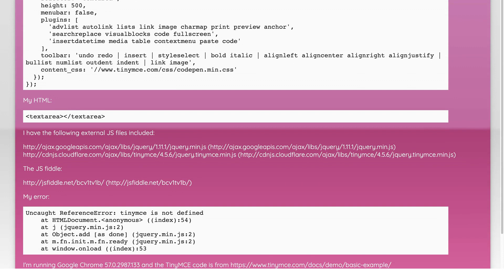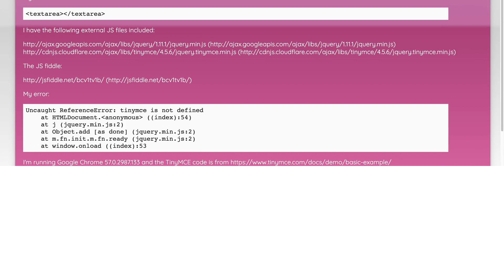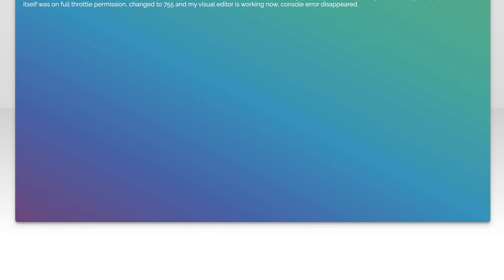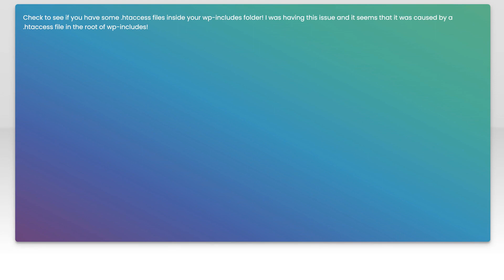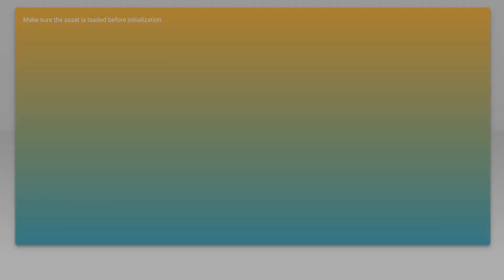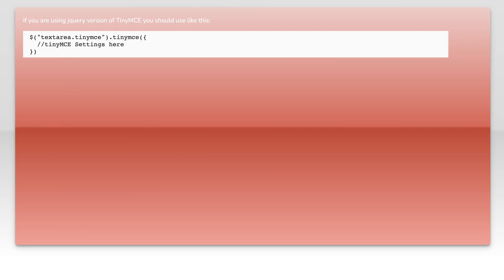uncaught referenceerror: tinymce is not defined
javascript: uncaught referenceerror: tinymce is not defined

Related to: javascript, jquery, google-chrome, tinymce